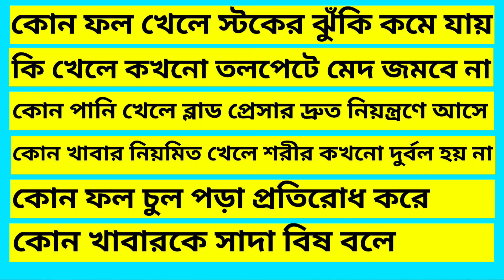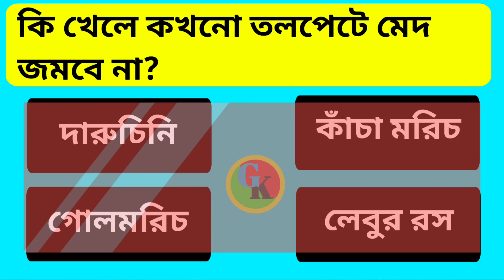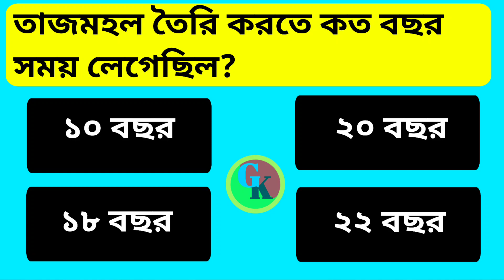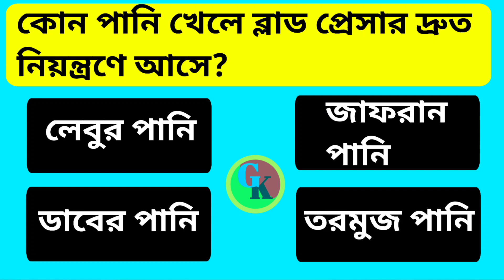কোন পাতা গরম করে শেক দিলে বাতের ব্যথা দ্রুত কমে যায় ? GK | Quiz | Bangla GK | Bengali GK | MCQ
প্রশ্ন:-

কোন পাতা গরম করে শেক দিলে বাতের ব্যথা দ্রুত কমে যায় ?
কোন ফল খেলে স্ট্রোকের ঝুঁকি কমে যায় ?
কি খেলে কখনো তলপেটে মেদ জমবে না ?
কোন ফল চুল পড়া প্রতিরোধ করে ?
কোন পানি খেলে ব্লাড প্রেসার দ্রুত নিয়ন্ত্রণে আসে ?